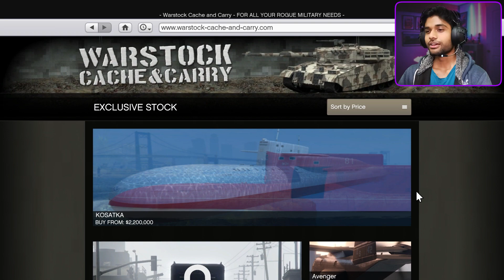Yeh Buddha Mere Bich Mei Bahut Bolta Hai || GTA Online #5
Hey guys! Today I'll be playing GTA Online and in this series I will make my self a billionaire.

00:00 Intro
00:57 Preparation
05:25 Submarine Cutscene
09:23 Missions
11:30 CutScene
17:17 Gameplay
18:34 Party Curscene
22:08 Real Mission
38:47 Outrow